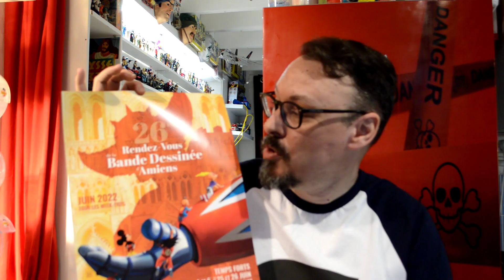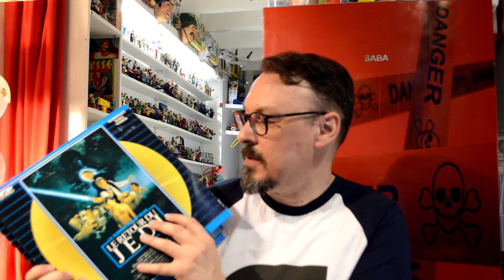Geeklye la Réderie d'Amiens et les 1 an de la chaîne.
Retour de mes Achats de la Grande Réderie d'Amiens dans la Somme en Picardie. Et c'est aussi l'occasion de fêter les un an de ma chaîne. Festival de la Bd d'Amiens avec Goldorak sur l'affiche.

Vidéo à regarder sur un petit écran ! désolé !! la mise au point c'est fait sur ma collection Gi joe !!